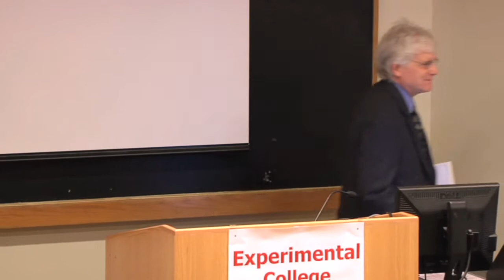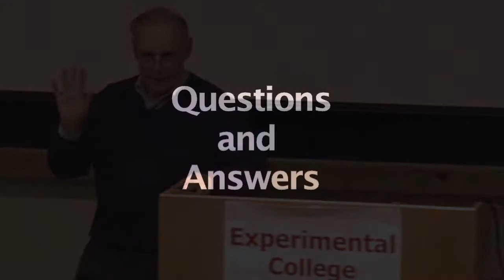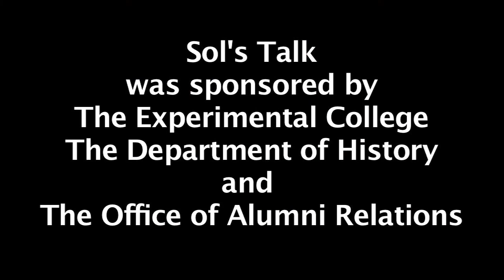Sol Gittleman Presents: Building a University: The Presidents of Tufts, 1852-2011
From one building with twelve students, six faculty and little money, sitting atop Walnut Hill in 19th century Medford, to today's four-campus university on two continents, Tufts has evolved thanks to the vision of thirteen presidents who had the power to transform an institution. From Ballou to Bacow, Mayer to Monaco, the Presidents of Tufts are more than just portraits in the Coolidge Room.

Produced for the Experimental College of Tufts University for TuftsFilmWorks.